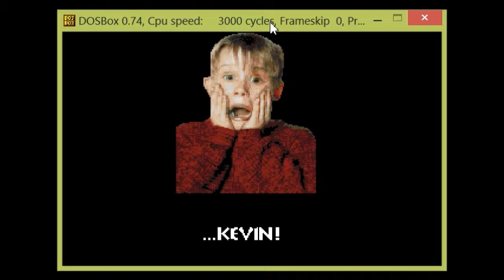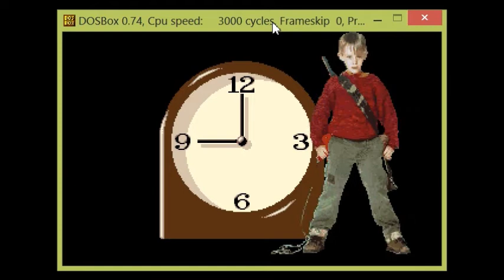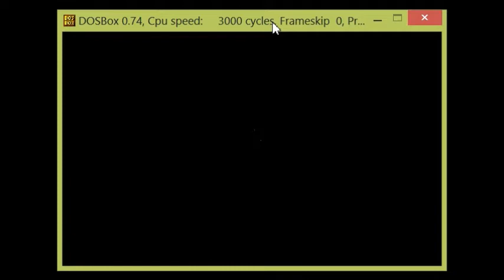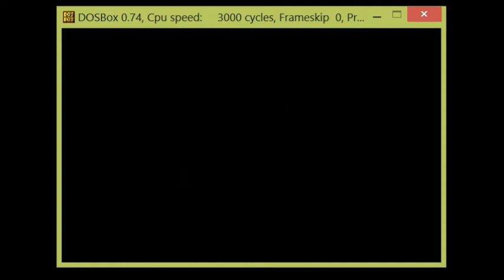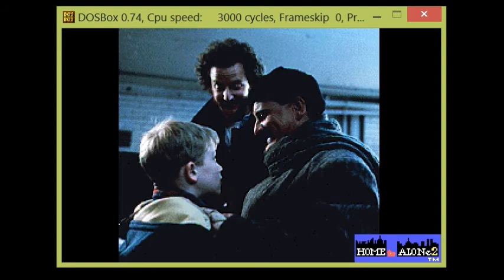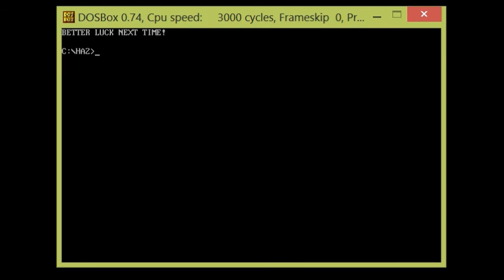Lyn Plays Home Alone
Lyn plays Home Alone for zwolanerd.com